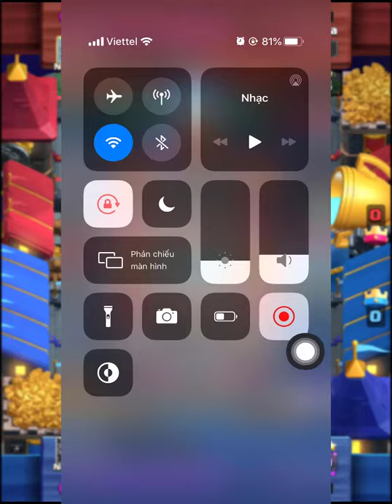#1 ANANY Mega Knight Bait 🏆 7800 👈Best Mega knight Deck in Clash Royale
Follow him!